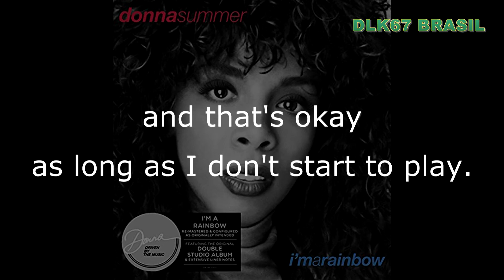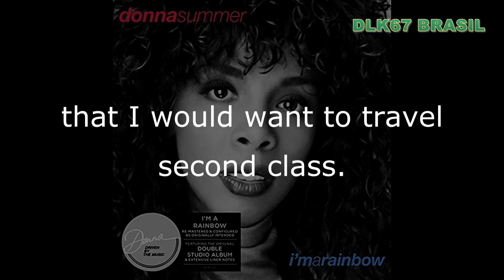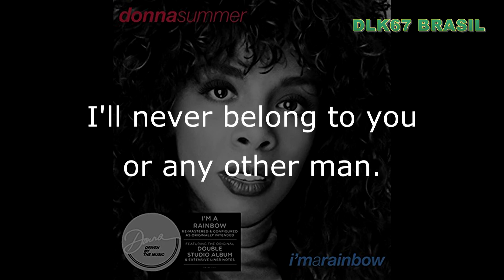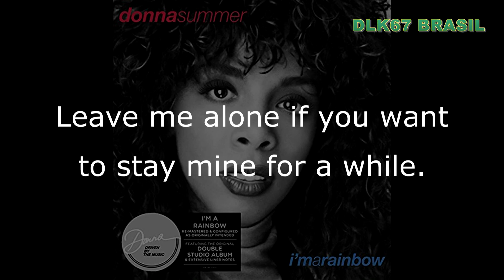Donna Summer Leave Me Alone LYRICS SHM 'I'm a Rainbow' 1981